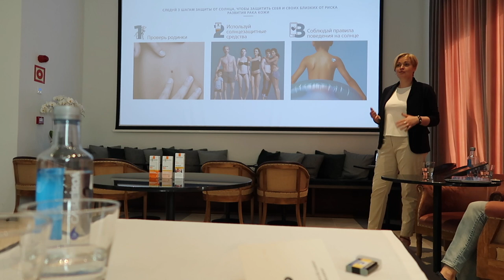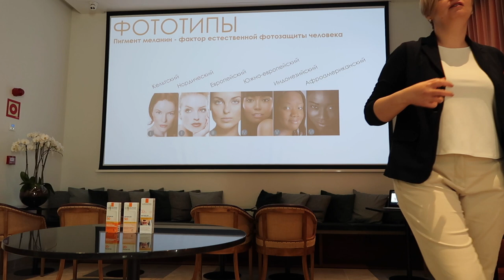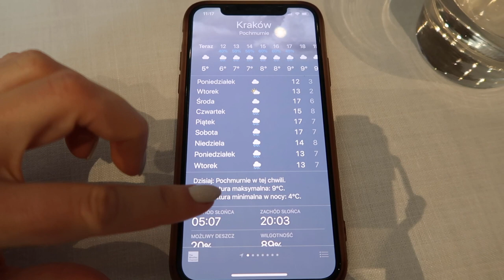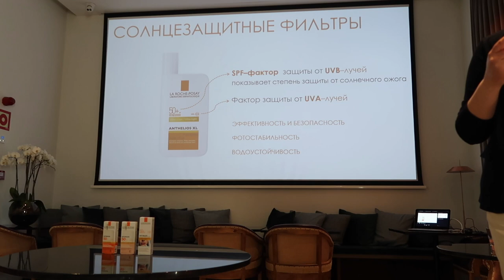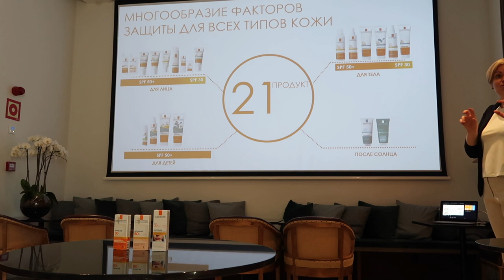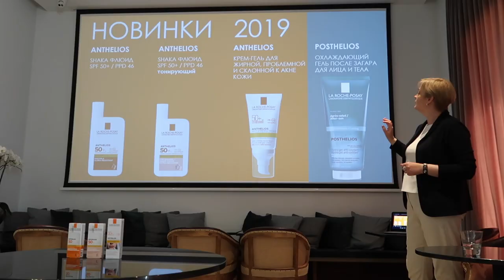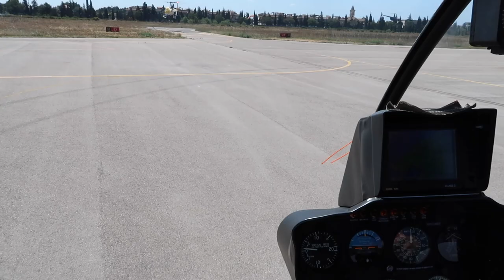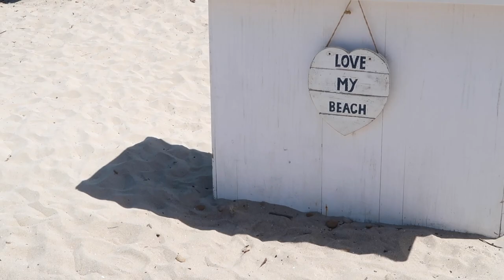ВЛОГ: ПОБОРОЛА СТРАХ! MrsWikie5, КАРИНА НИГАЙ ДАЁТ МНЕ СОВЕТЫ. ПРАВДА ОБ СПФ! КОМУ? КАКОЙ?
ФАВОРИТЫ КАРИНЫ:

ТЕНИ ДЛЯ БРОВЕЙ ANASTASIA BEVERLY HILLS Brow Powder Duo
БАЗА ПОД ТЕНИ MAC Prep + Prime 24-Hour Eye Base
ПОМАДА DIOR Жидкая помада для губ Rouge Dior Liquid № 614 Jungle Matte

xoxo
Osia